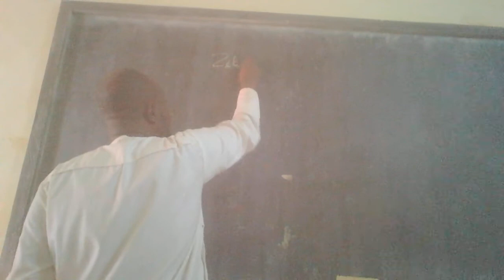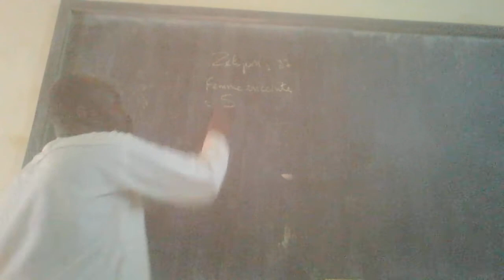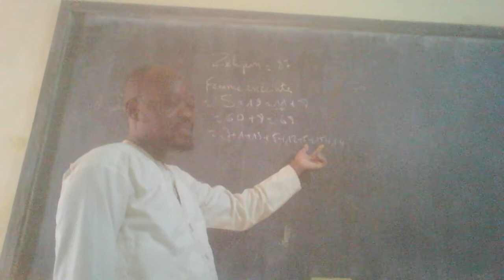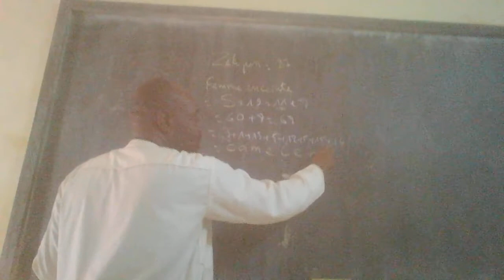1 Zekpon est un caméléon